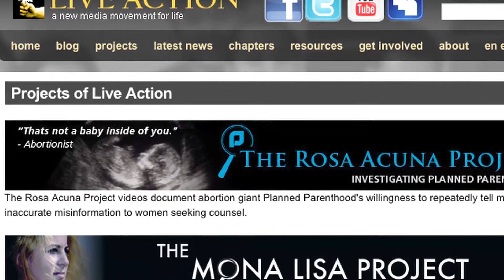Ray Ruddy 2010 Life Prizes Video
Ray Ruddy, the President of the Gerard Health Foundation, discusses why he started Life Prizes and the significance of the award.